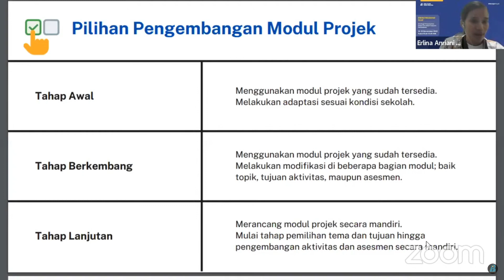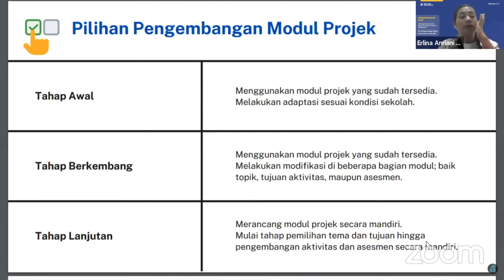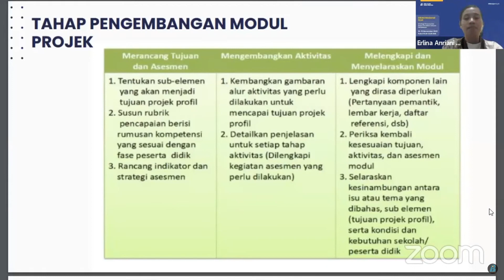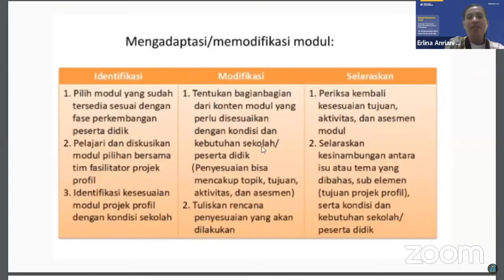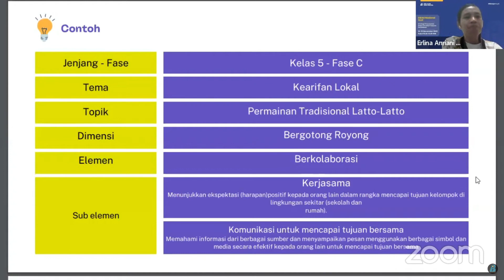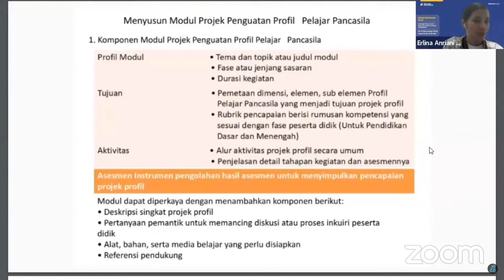Resume Diklat Day 3 ! Prinsip dalam Merancang Rapor P5